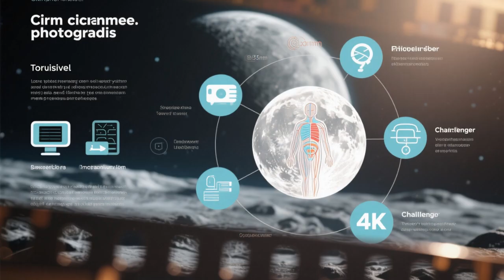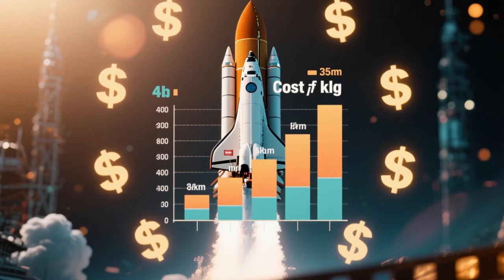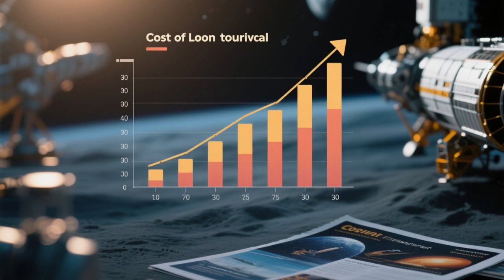NASA | Your Next Vacation Could Be on the Moon – Here's How Close We Really Are In 2025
Have you ever imagined taking a vacation on the Moon?
In this video, we reveal how Moon tourism is becoming a reality faster than you think. From lunar hotels and space buggies to the private space companies racing to send civilians beyond Earth, this is your guide to the future of space travel.

We’ll explore the challenges, the breakthroughs, and what your lunar vacation might actually look like.
This isn’t science fiction. It’s your future.

⏱️ Topics covered:
Why the Moon is the next travel frontier
How space companies plan to take tourists there
Life inside a Moon base
Health risks and travel cost
What’s next for lunar tourism